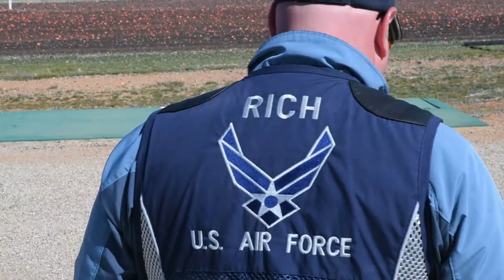U.S. Air Force Trap Team 2020_B-roll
Credit: Senior Airman Blake Gonzales | Date Taken: 03/03/2020
B-roll from the U.S. Air Force International Shooting Team's visit to Tucson, AZ to compete for two open quota slots for the men's olympic trap team. (Footage by Senior Airman Blake Gonzales and Airman 1st Class Jacob Stephens.)